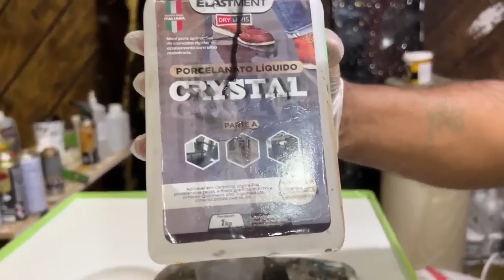NÃO JOGUE SUA PEDRA DE MARMORE FORA ANTES D VER ESSE VIDEO EFEITO MÁRMORE EXOTICO EM GRANITO MADEIRA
curso de porcelanato liquido confira